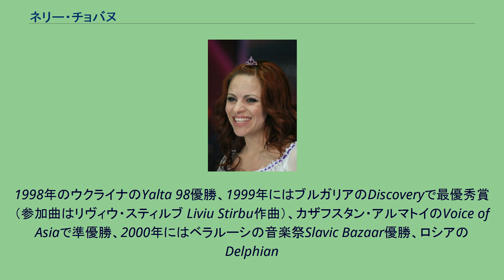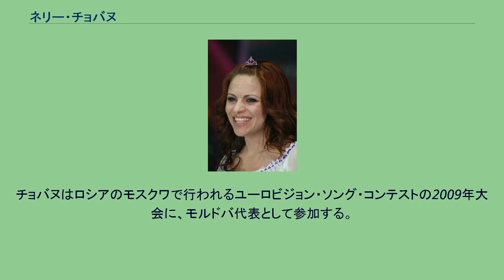ネリー・チョバヌ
モルドバのユーロビジョン・ソング・コンテスト参加者
ネリー・チョバヌ（Nelly Ciobanu、1974年10月28日 - ）は、モルドバの歌手。
チョバヌはティラスポリの音楽学校を卒業した。
チョバヌは、兄弟とのデュオMaster Dinamitとして1993年に初めてステージに上がった。
チョバヌは数多くの国際的な音楽コンクールでの受賞歴を持っている。
1998年のウクライナのYalta 98優勝、1999年にはブルガリアのDiscoveryで最優秀賞（参加曲はリヴィウ・スティルブ Liviu Stirbu作曲）、カザフスタン・アルマトイのVoice of Asiaで準優勝、2000年にはベラルーシの音楽祭Slavic Bazaar優勝、ロシアのDelphian
Gamesで銅メダル、2002年には北朝鮮の音楽祭Spring of Aprilで金賞、2003年にはラトビア・ユールマラのNew Waveで準優勝、ウクライナ・ハルキウのK. Shulzhenkoコンテストで最優秀賞、ユーロビジョン・ソング・コンテスト2005のモルドバ国内選考で2位となった。
また、Five Starsの審査員も務めた。
チョバヌはモルドバ語、ロシア語、英語、イタリア語、朝鮮語を含む11の言語で歌う。
チョバヌは多くのロシア人や、パトリシア・カース、マイク・ボルトンなどその他の諸国のアーティストとツアーを共にした。
2005年12月24日、娘を出産した。
チョバヌはロシアのモスクワで行われるユーロビジョン・ソング・コンテストの2009年大会に、モルドバ代表として参加する。